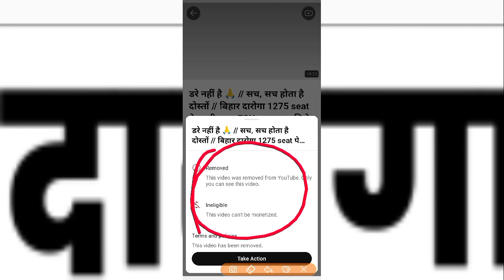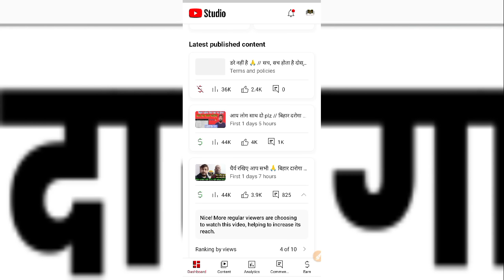डरेंगे नहीं 😡 // बिहार दारोगा 1275 परीक्षा 2023 // Bihar police daroga paper leak update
Bihar daroga 1275 exam 2023

Bihar daroga 1275 paper out tha update